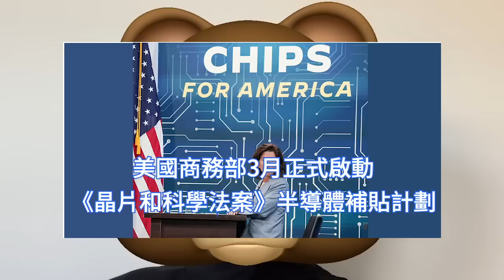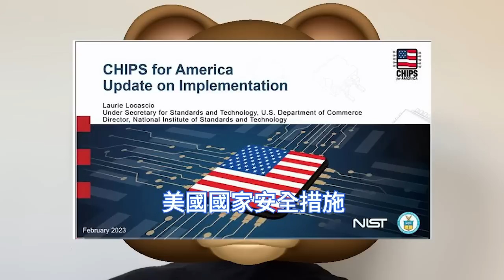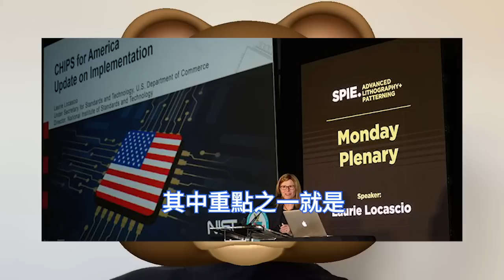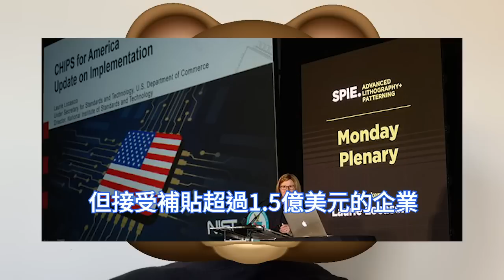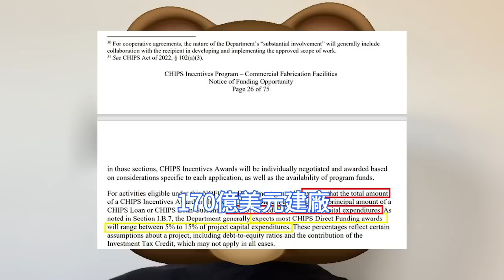全面慘輸！台積電美國廠喜獲60億美元補助金，狂虐三星26億美元補貼。韓國狂受巨大影響，韓國媒體瘋狂吐槽：IC技術安全有漏洞、財務狀況被窺視。美國晶片製造談何容易，美方要求半導體廠分享超額利潤。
半導體行業誕生於美國，但近年來已將大部分製造業轉移到海外。美國商務部表示要求確保納稅人的數十億美元資金得到合理使用，並確保這些資金將滿足國家安全目標。

美國政府通過美國商務部，國家標準與技術研究所NIST制定的《晶片法案》投資框架，韓國媒體BusinessKorea指出，韓國半導體公司作為一個可能被補助的對象，存在的訊息、技術風險。

韓國每日經濟新聞報導，三星在泰勒市投資170億美元建廠，預計將獲得8.5億美元至26億美元直接補助。韓國專家們一致認為，韓國政府的作用比以往任何時候都更加重要。